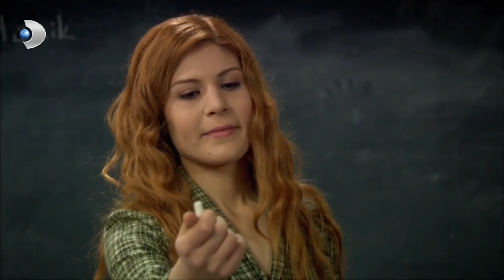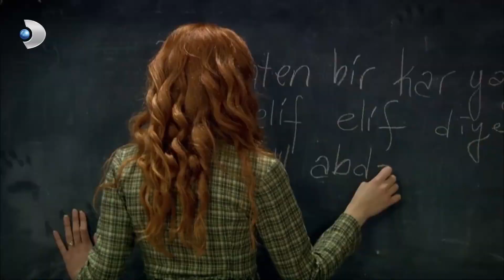İnci Ders Anlatırken Bayıldı! - Öyle Bir Geçer Zaman Ki Özel Klip